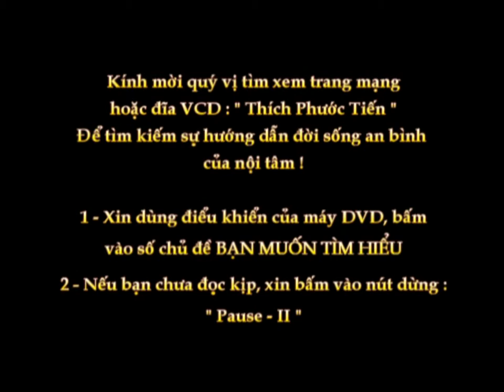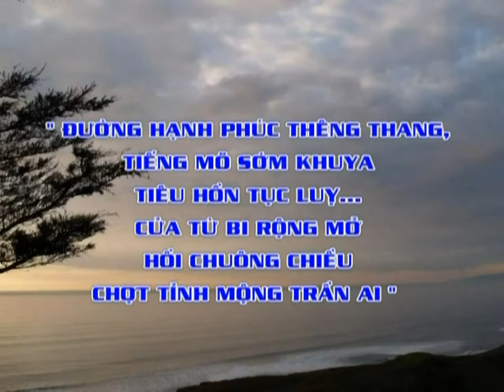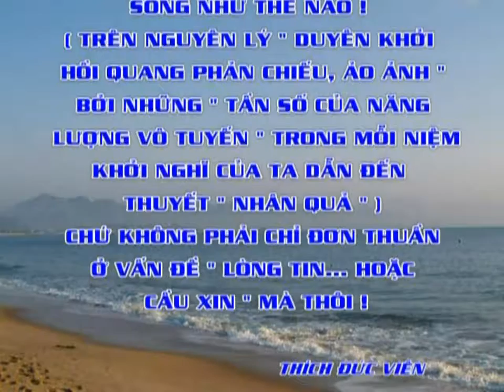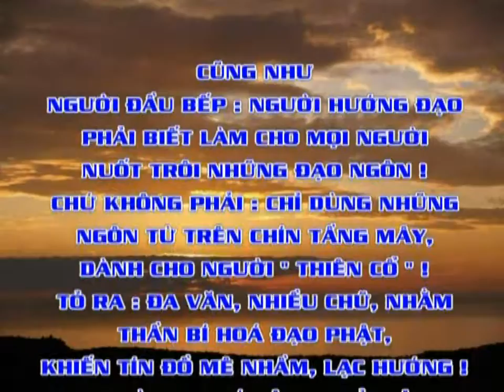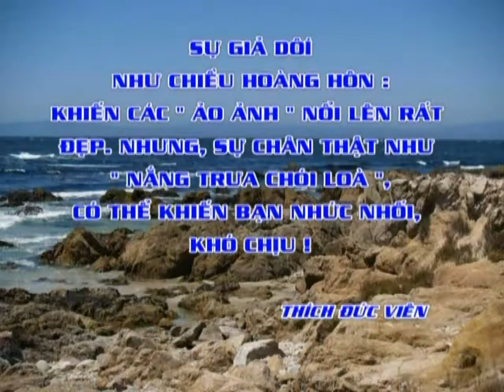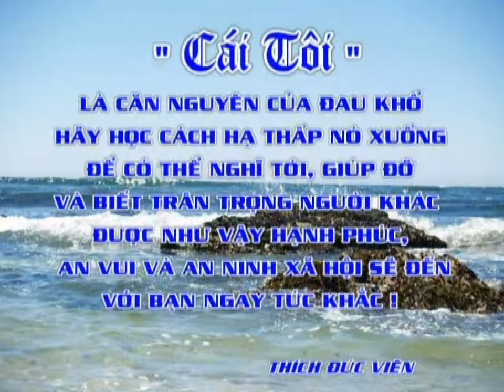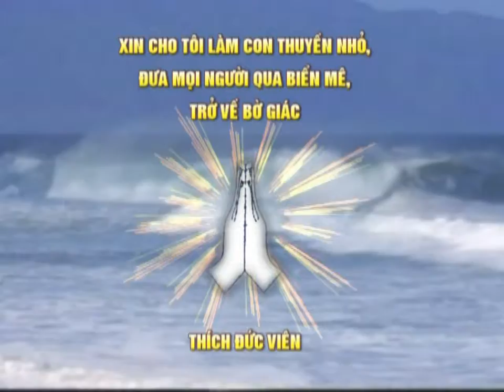7 CHAM NGONNNNNN